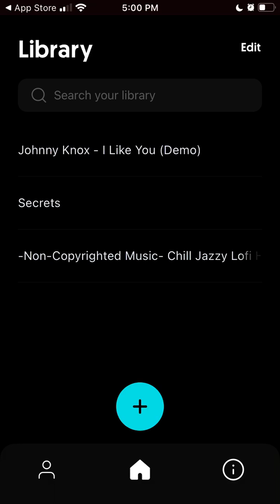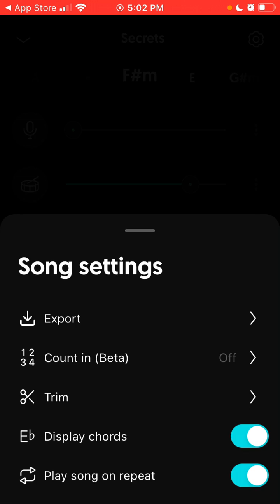Removing Vocals in Moises AI app